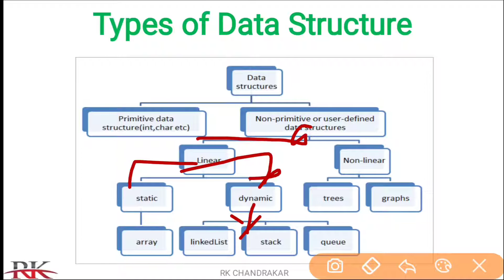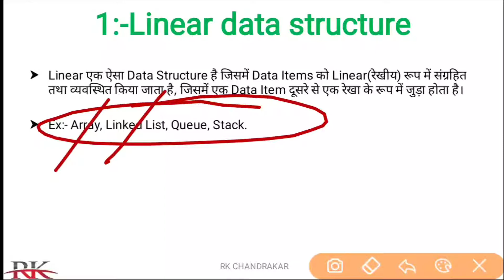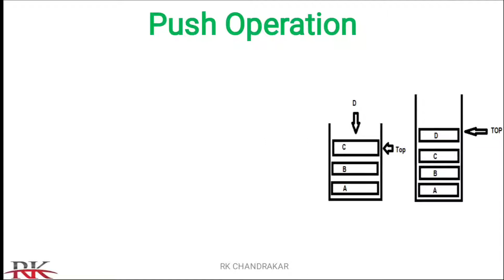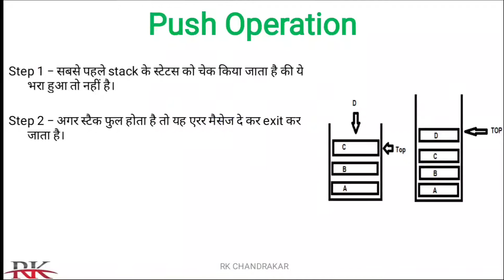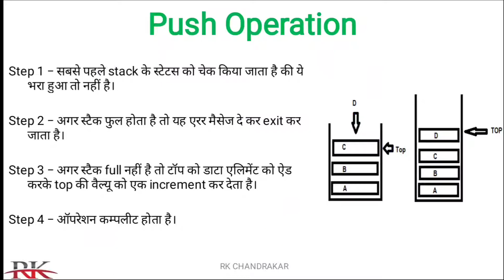Data Structure Lec-7||Stack||Stack Operation||Push||Pop||Overflow||Underflow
Stack एक Non-primitive तथा Linear डेटा स्ट्रक्चर है|

Stack, LIFO(Last In First Out) के सिद्धान्त पर कार्य करता है अर्थात वह Item जो कि सबसे अंत में Add किया जाता है उसे सबसे पहले Remove कर दिया जाता है तथा जो Item सबसे पहले Add किया जाता है उसे सबसे अंत में Remove किया जाता है।

Stack में किसी Item को डालने(add) तथा Remove(हटाने) के लिए सिर्फ एक End होता है जिसे हम Top End कहते है।

Stack में दो ऑपरेशन होते है:- Push तथा Pop.

Push:-जब स्टैक में Item को Insert किया जाता है तो वह Push ऑपरेशन कहलाता है|

Overflow:-stack को हम तब Overflow कह सकते है जब वह पूरी तरह भरा हुआ होता है|

Pop:- तथा जब स्टैक में Item को Delete किया जाता है तो वह Pop ऑपरेशन कहलाता है।

Underflow:- Stack को हम तब Underflow कह सकते है जब वह पूरी तरह खाली होता है|